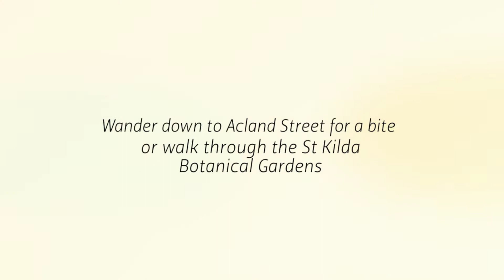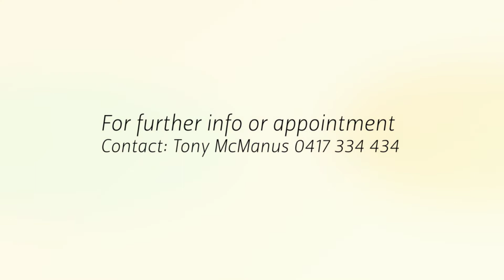WHITING AND CO REAL ESTATE ST KILDA PRESENTS 16/289 BARKLY STREET, ST KILDA